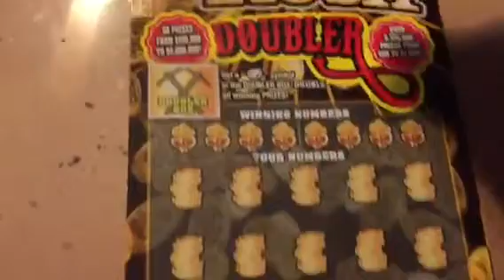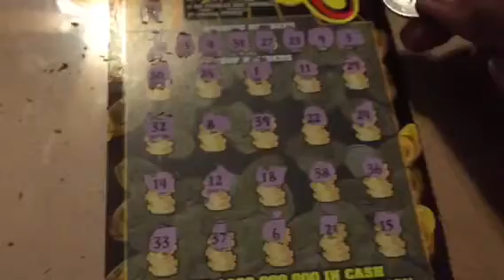Florida Lottery: Gold Rush Doubler